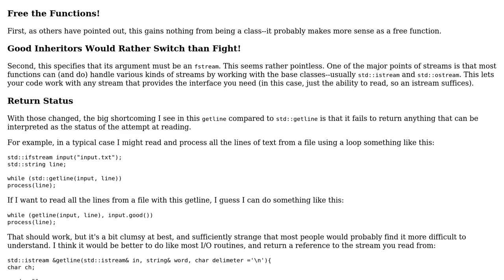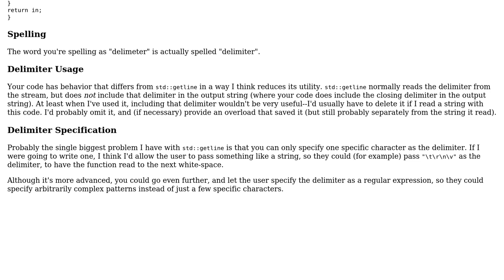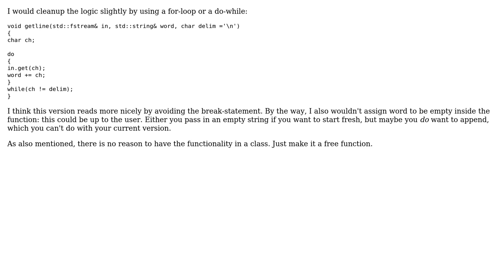My own getline function for reading strings from files (3 Solutions!!)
My own getline function for reading strings from files

With thanks & praise to God, and with thanks to the many people who have made this project possible! | Content (except music & images) licensed under CC BY-SA | Music | Images & others | With thanks to user WeRelic user Toby Speight user Juho user Jerry Coffin user Benyamin Jafari user ar4n m3t and the Stack Exchange Network Trademarks are property of their respective owners. You are responsible for your own actions.